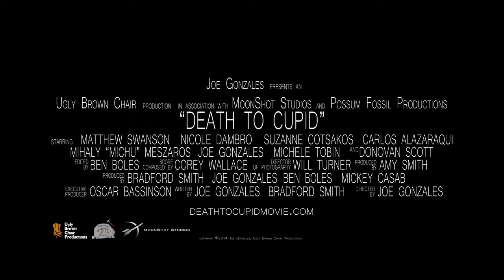Death to Cupid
A lifetime of failed relationships leads one man down a dark path of revenge as he hunts down the person he blames for his misfortune. Death to Cupid tackles the darker side of love and what it can lead the broken hearted to do.